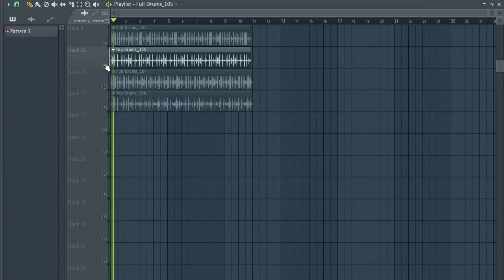[FREE] AFROBEATS DRUM LOOPS / LOOP KIT (Royalty Free) | PT6